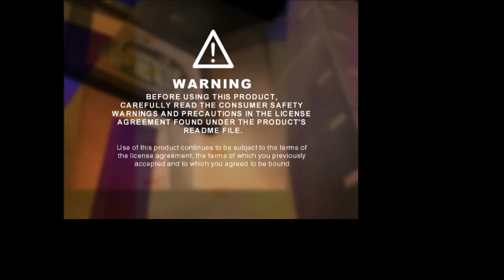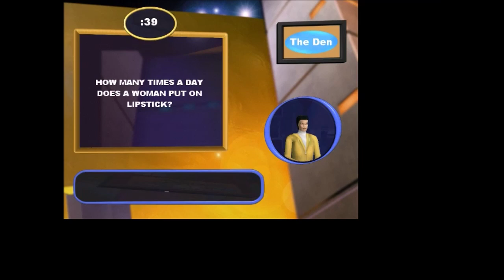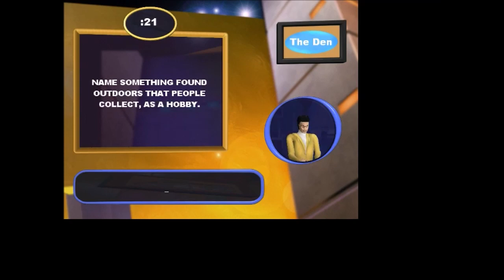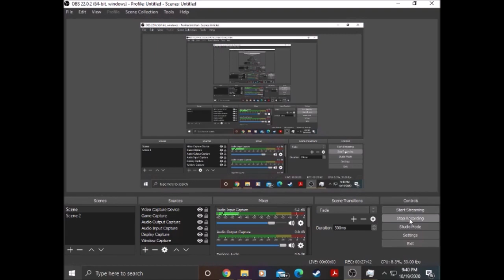Family Feud 2000 PC Game #164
Here is game 164 of Family Feud for the PC. Will we get another win in Fast Money with the Old Meathead Louie?